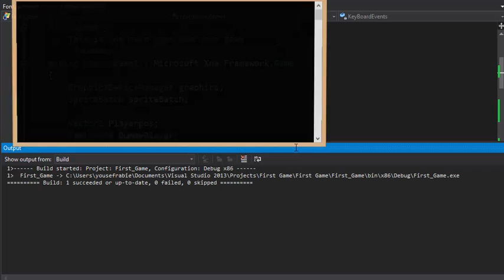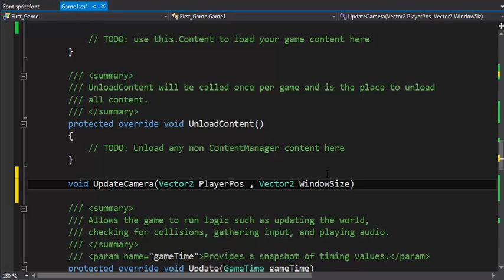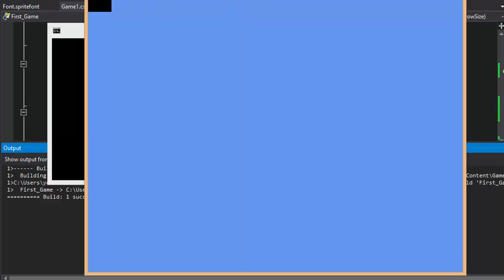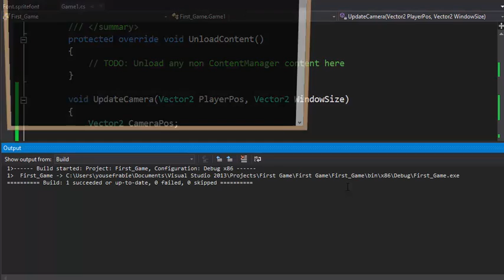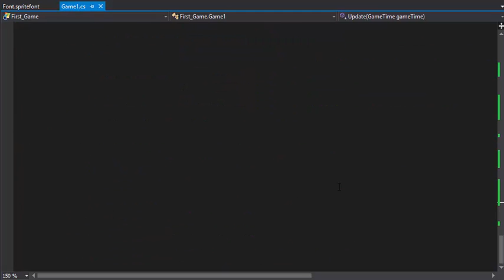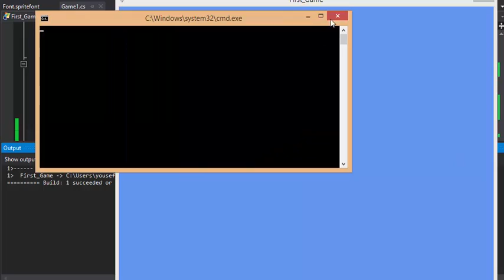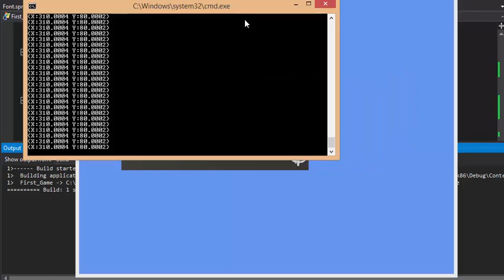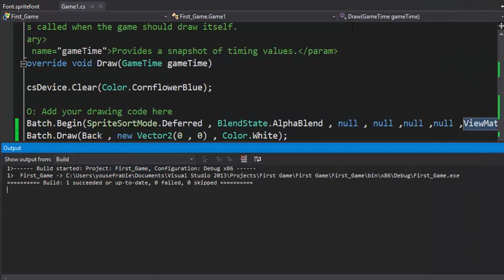C# XNA Tutorial 8 - Screen Scrolling [arabic] -( تحريك الشاشه( الكاميرا